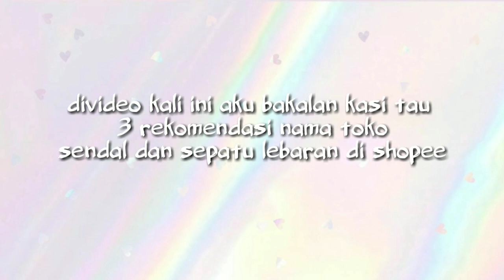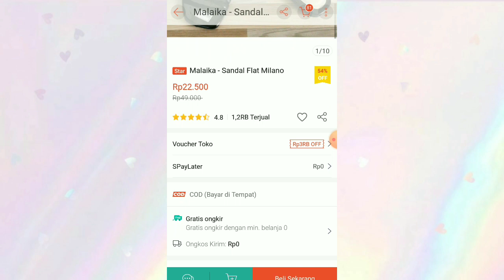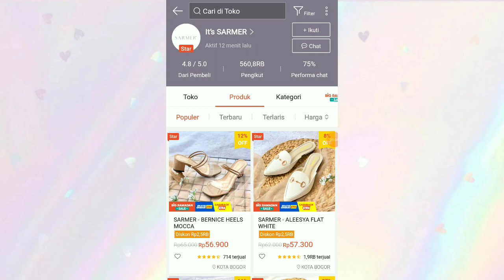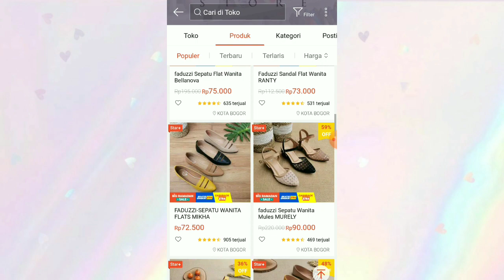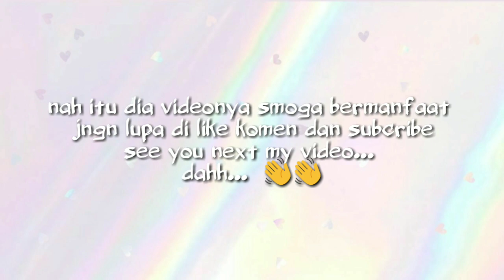3 REKOMENDASI SENDAL, SEPATU DAN HEELS LEBARAN 2021 DI SHOPEE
Haiii
Di video kali ini aku mau rekomendasikan toko* yg menjual sendal sepatu dan heels buat lebaran dan toko ini semua sudah banyak yg ngeshopee haulin, dan insyaallah toko ini sudah terpercaya juga harga nya terjangkau ya tmn* start 20k

Tonton sampai habis yaaa Jangan lupa mampir di ig aku yaa.. 👇
Kamera : oppo a71
Edit Video : kinemaster
Tumbnail : pixellab